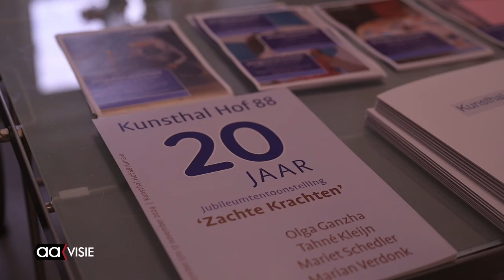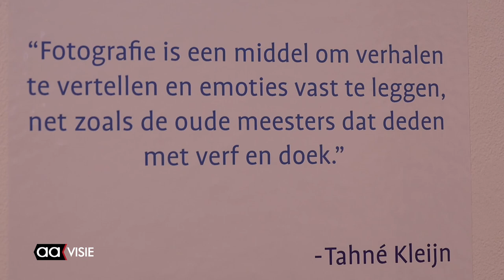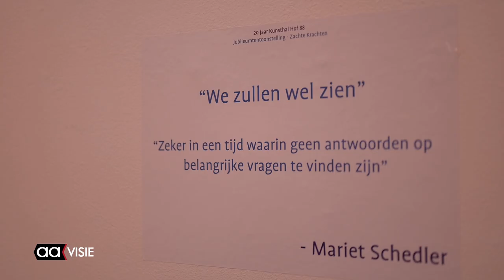Fotowedstrijd voor jongeren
Kunsthal Almelo organiseert een spannende fotowedstrijd voor jongeren van 12 t/m 18 jaar, waarbij prachtige geldprijzen te winnen zijn.

Het thema van de wedstrijd luidt: ‘Is dit Kunst?!’.